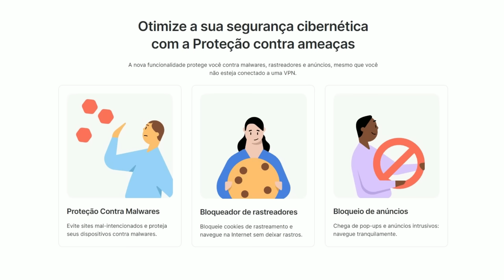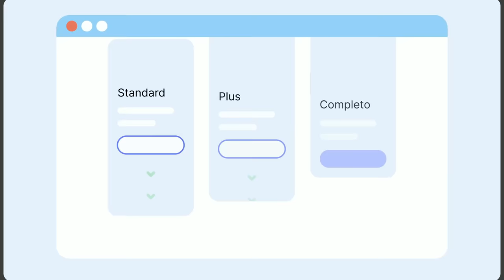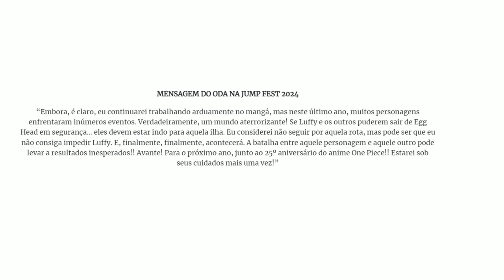SHANKS VS BARBA NEGRA A LUTA MAIS INSANA DE ONE PIECE CONFIRMADA?PRÓXIMO ARCO DE ONE PIECE REVELADO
Oferta exclusiva por tempo limitado até 9 de janeiro: acesse e ganhe 4 meses extras em um plano de 2 anos, além de receber um iFood Card de até R$ 99!